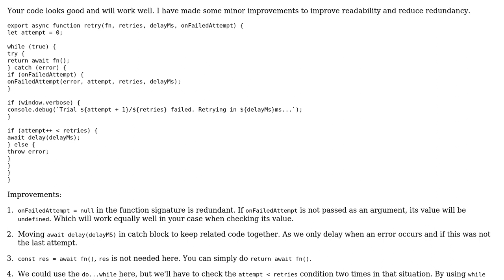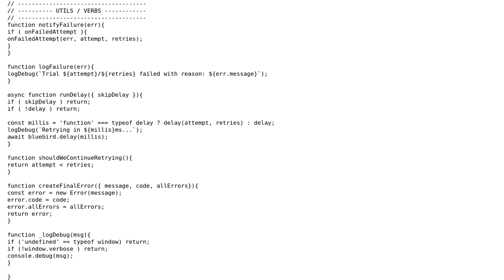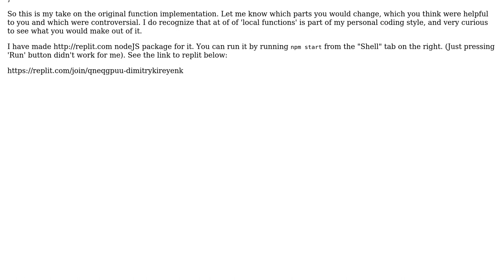Code Review: Simple retrier of async function (2 Solutions!!)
Code Review: Simple retrier of async function

With thanks & praise to God, and with thanks to the many people who have made this project possible! | Content (except music & images) licensed under CC BY-SA | Music | Images & others | With thanks to user sg7610 user Louis Coulet user Dimitry K and the Stack Exchange Network Trademarks are property of their respective owners. You are responsible for your own actions.